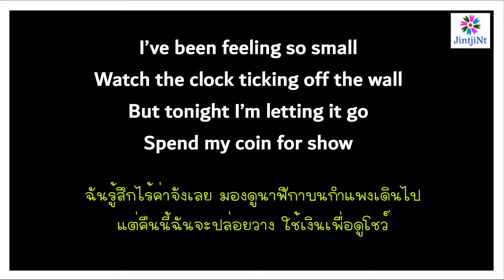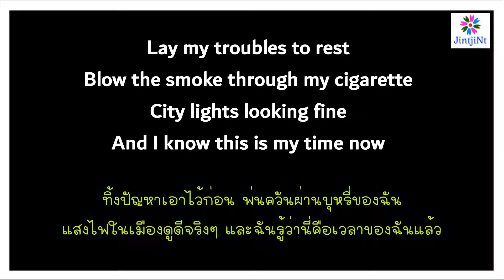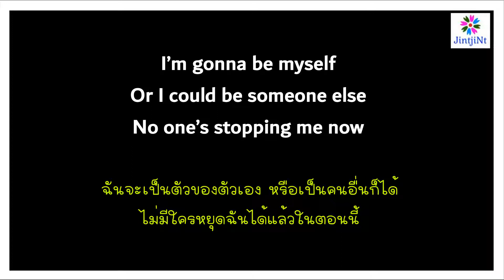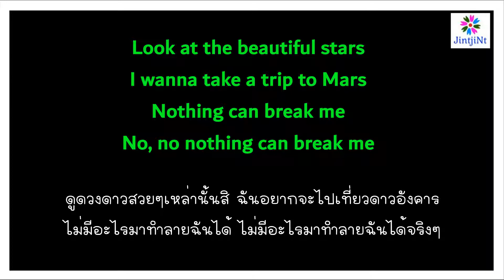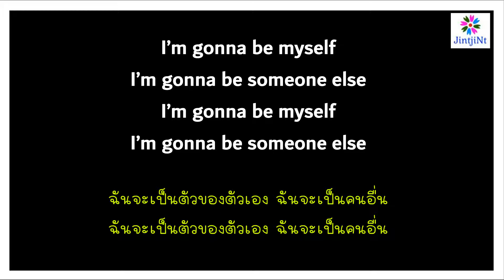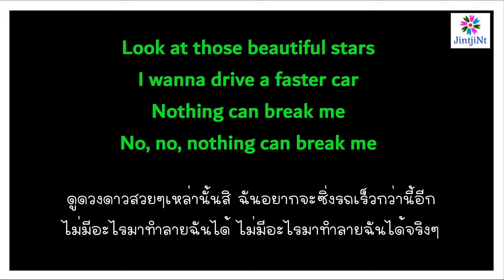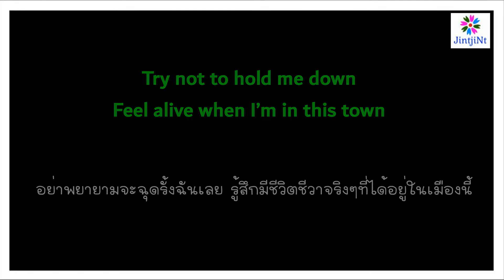[ซับไทย] Loving Caliber feat. Anders Lystell & Michael Stenmark – Faster Car lyrics